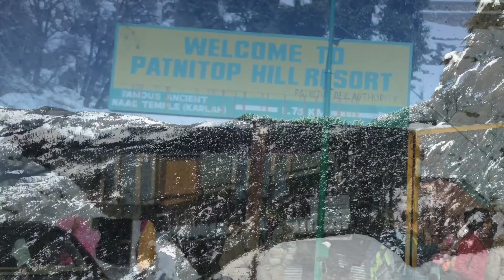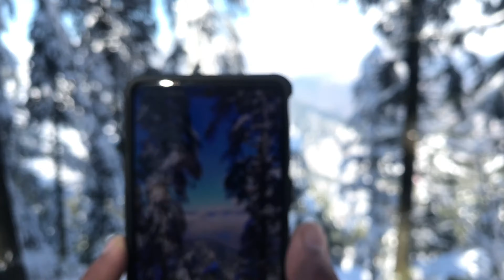PATNITOP | JAMMU & KASHMIR | 2022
The Lush Wooded Pine Forest In Patnitop Offers Ample Opportunity For Trekking .This state is known for its many picturesque locations and landmarks, and travelling to Jammu and Kashmir. Patnitop is located in the Lower Himalayan Range close to the Pir Panjal range, 47 km from Udhampur and 112 km from Jammu.This famous hill resort is perched on a beautiful plateau, at an altitude of 2024 m across which the Jammu-Srinagar Highway passes. The towns of Kud and Batote are nearby. Kud is a very small town where sweet shops make fresh Patissa (a sweet). It may be bought hot and melts in one’s mouth. Batote is known as a place for quality rajma or the kidney bean.